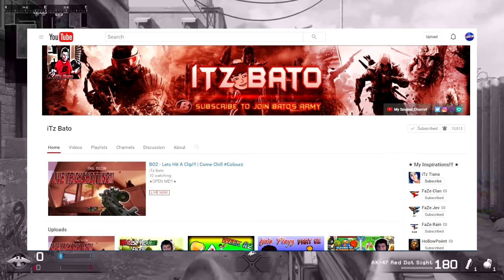MY FIRST JOB!